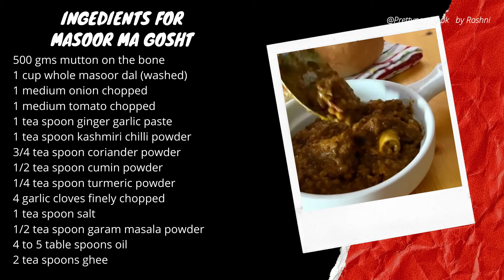Very tasty Masoor Daal and mutton recipe | Parsi food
Masoor ma Gosht - Parsi recipes- A tasty Masoor Daal and mutton recipe

People have heard of famous Parsi food like Sali boti, Dhansak, Kheema Pav, Prawn Patio and more
But what they don't know is that there is a lot to Parsi cuisine than just these few dishes which have made way to the fore front
Masoor Ma Gosht is Mutton cooked in whole masoor lentil, this is cooked in every Parsi household.
If you have not tried this, then my friend you are missing out on some seriously good comfort food

Ingredient
500 gms mutton on the bone
1 cup whole masoor dal or akha Masoor dal- ( Washed )
1 medium onion chopped
1 medium tomato chopped
1 tea spoon ginger garlic paste
1 tea spoon kashmiri chilli powder
3/4 tea spoon coriander powder
1/2 tea spoon cumin powder
1/4 tea spoon turmeric powder
1/2 tea spoon garam masala powder
1 tea spoon salt
4 garlic cloves finely chopped
4 to 5 table spoons oil
2 tea spoons ghee

Mehtod
In a pressure cooker heat oil and add the onions
Cook until golden brown
Add the tomatoes and cook for 1 minute
Add the ginger garlic paste and give it a stir
Turn the heat to medium and add the kashmiri chilli powder, coriander powder, cumin powder, turmeric powder, salt and cook for 3 to 4 minutes
Add the mutton and cook for another 3 to 4 minutes
Add the whole masoor dal and cook for 2 minutes
Add 3 cups of water and pressure cook for 4 to 5 whistles
Keep aside to cool
Take a frying pan and add 2 tea spoons ghee, add the chopped garlic
Fry until golden
Remove the garlic and add it to the Masoor and mutton
Add the garam masala and give it a final boil
Remove from heat and set aside for 10 minutes before serving

This tastes very good with Bombay Pav and it tastes even better it you add a small dollop of butter to your plate of Masoor and mutton